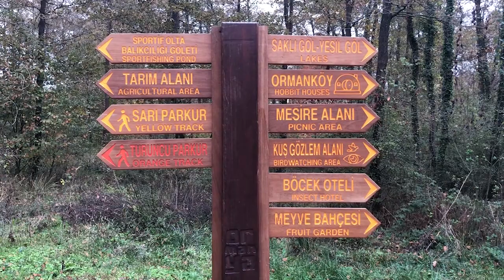HOBBİT KÖYÜNE GİTTİK | ORMANYA TABİAT PARKI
Ormanya, Kocaeli’de bulunan doğal bir güzellik. Avrupa’nın en büyük dünyanın ise üçüncü büyük yaşam parkıdır. Yüzüklerin efendisi filmini anımsayacağınız Hobbit Evlerinde hoş vakit geçirebilirsiniz. Kamp ve Karavan alanları var. Onlar da ücretsiz.  Özellikle ilk kez kamp yapıyorsanız güzel bir deneyim olacaktır sizin için.
Not düşelim.  siz de sonbaharda gelirseniz, bizim gibi renklerin arasında  kaybolabilirsiniz…

Merhaba “Yoldan Geldik”  kanalımıza hoş geldiniz.
Keşfedilmeyi bekleyen saklı yerleri ve biriktirdiğimiz hikayelerimizi paylaşıyoruz.